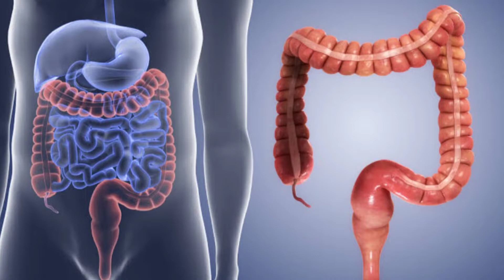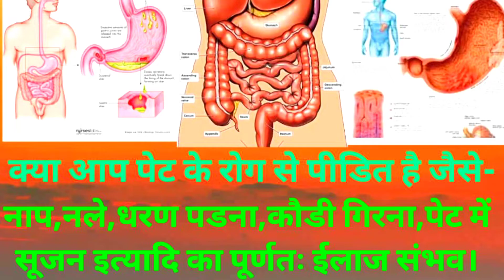I.B.S हो चाहे पेट का कोई भी रोग हो,सभी ठीक हो जायेगें।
आपको चाहे I.B.S हो, पेट की पुरानी से पुरानी बीमारी हो,नाप,नले,धरण,कौडी पडना,पेट फूलना,पेट में सूजन कोई भी बीमारी हो,सभी ठीक हो जायेगा।
दिगम्बर कश्यप
(सीनियर न्यूरोथैरेपिस्ट)
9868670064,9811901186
क्लीनिक पता-
प्रातः जैन स्थानक,बलबीर नगर,शाहदरा,दिल्ली-32
समय-प्रातः8 से 11.30 बजे तक